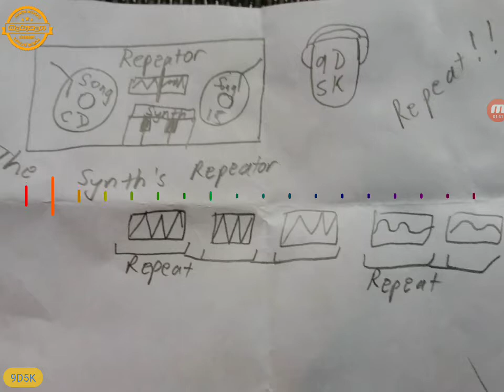The Synth's Repeator(Music by 9D5K)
Recorded using mobizen
Music spectrum using AudioVision
Background using my quick drawing skills.